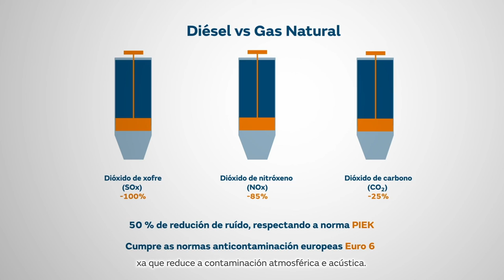Descubre o gas natural como combustible para vehículos